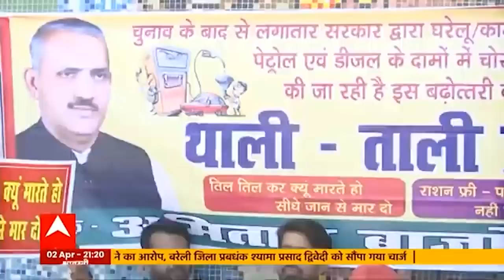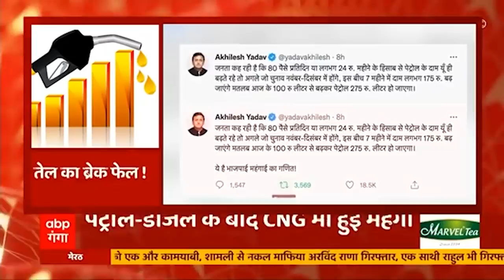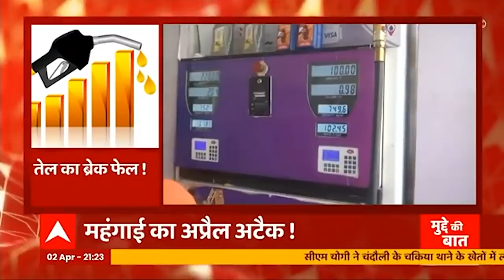Petrol-Diesel Prices Up: पेट्रोल और डीजल की कीमत में इजाफे का दौरा जारी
पेट्रोल और डीजल की कीमत में इजाफे का दौरा जारी है...शनिवार को पेट्रोल और डीजल दोनों की कीमत में 80-80 पैसे का इजाफा किया गया है. जिसके बाद लोगों की जेब पर बोझ बढ़ता दिख रहा है. पिछले 10 दिन में पेट्रोल साढ़े 6 रूपए तो डीजल 5 रूपए तक महंगा हो चुका है. वहीं सीएमजी की कीमत में उछाल भी अब लोगों के माथे कि शिकन बढ़ाने लगा है. वहीं जानकारों की मानें तो अभी पेट्रोल-डीजल की कीमत में बढ़ोतरी जारी रहने वाली है. पे